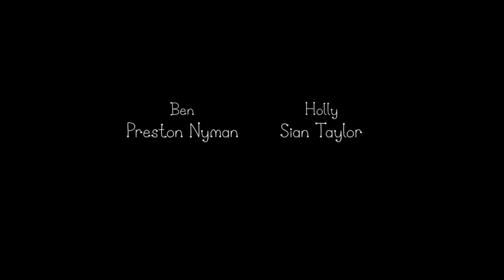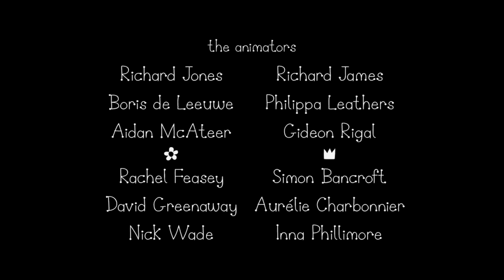🔵 Ben e Holly em Português | Babá Plum e Duende Ancião Trocam de Trabalho por Um Dia 🐸 | T2E42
🔵 Olá crianças, bem-vindos ao canal HORA DE BRINCAR! 🔵
🔹 O que acontece no episódio BABÁ PLUM E DUENDE ANCIÃO SÁBIO TROCAM DE TRABALHO POR UM DIA? 🔹
Babá Plum e Duende Ancião Sábio discutem sobre quem trabalha mais, então decidem trocar de emprego por um dia inteiro.

Esse é o episódio #42 da Temporada #2 do desenho O PEQUENO REINO DE BEN E HOLLY

🔷 Se você gostou, já vai deixando seu joinha / like 👍

Assim você será avisado toda vez que tiver vídeo novo no canal.

🔷 Deixa um comentário bem legal que vamos responder e dar um ❤️

🔷 Em todos os vídeos colocamos uma pesquisa. Quando você assiste 2 minutos, aparece um ℹ️ | Tem sempre uma pergunta legal, responda para a gente te conhecer melhor!

🔗⏭️ Link do próximo episódio: ⛔ 🔹 A Pessoa Muito Importante 🔹

🔗🔁 Quer continuar assistindo a Temporada 2?

🔗🔁 Você ainda não assistiu a Temporada 1?
Veja nossa playlist | +50 episódios completos

Em breve teremos muitas brincadeiras e novidades! Continuem ligadinhos 😍